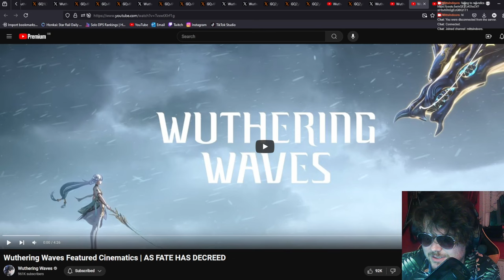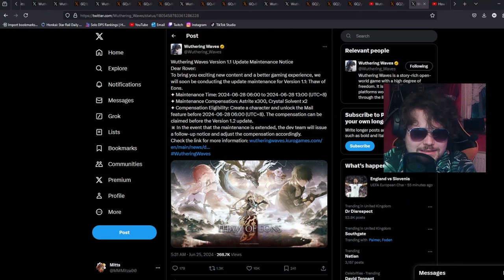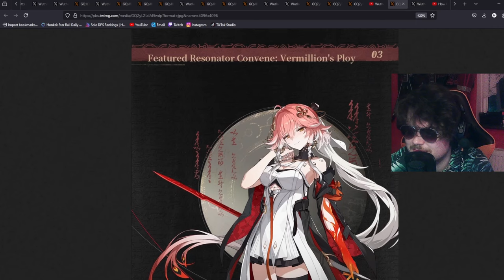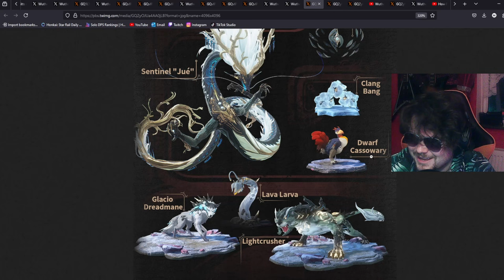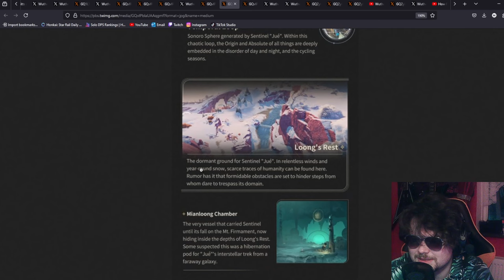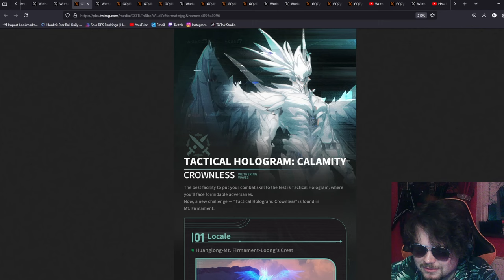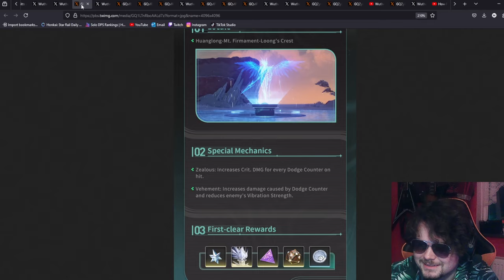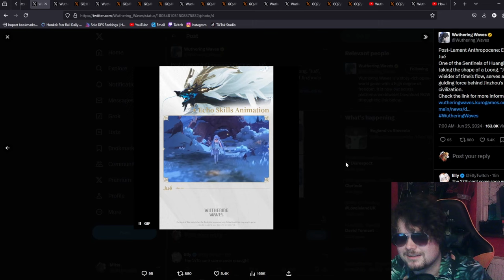The "Official" English Wuthering Waves Patch 1.1 Special Program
0:00 Intro
0:30 Developer Message
1:50 1.1 Trailer
7:08 1.1 Features Preview
11:49 1.1 Maintenance Times
12:40 New Resonators
13:24 New Weapons
14:19 New Quests
14:42 New Enemies
15:00 New Events
15:30 New Merch
16:19 New Maps
18:58 New Hologram
20:25 New Echoes
21:37 Jue
22:51 1.1 Player Rewards
23:50 Conclusion
24:12 Outro